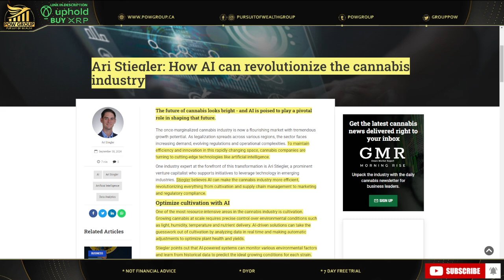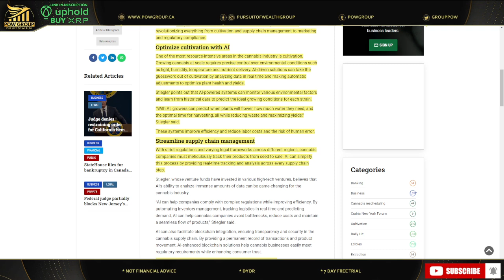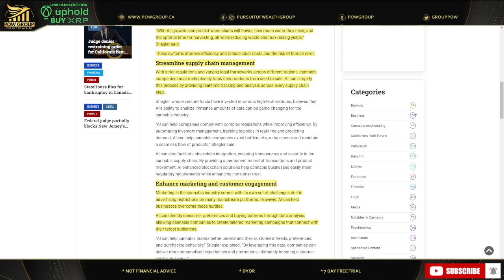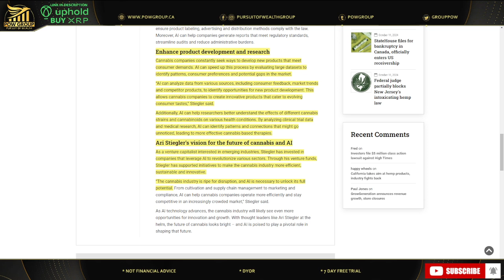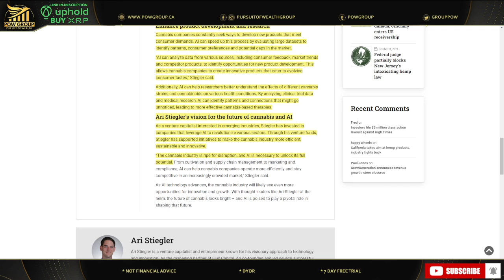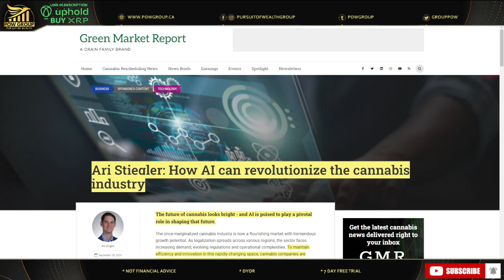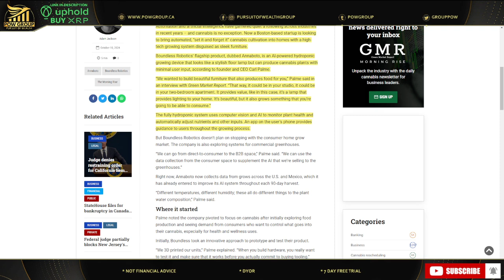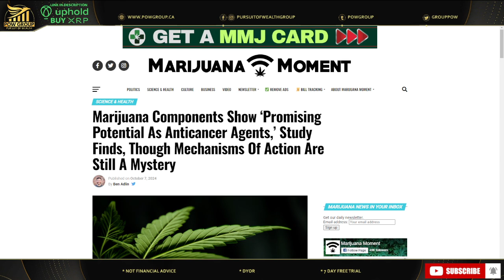Cannabis & Artificial Intelligence: How AI Can Revolutionize Medicine of the Future